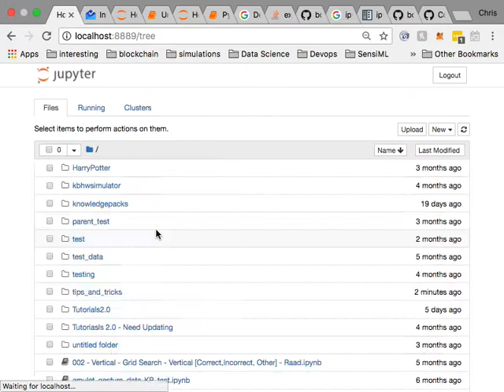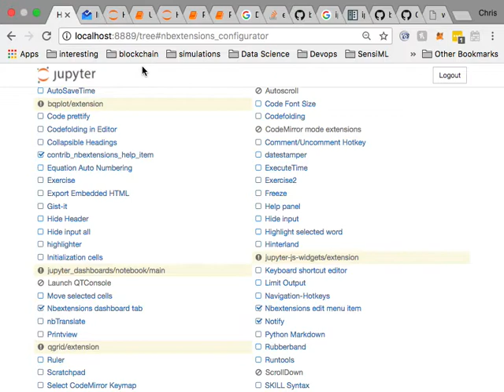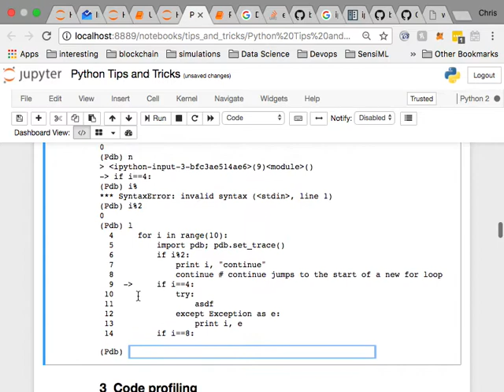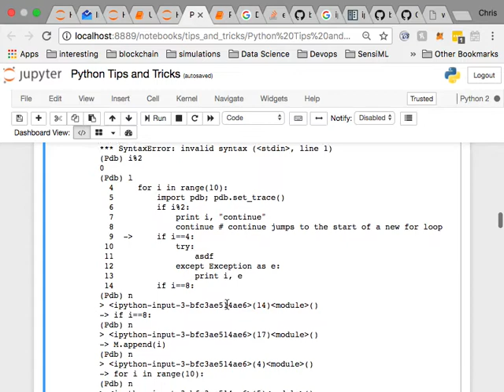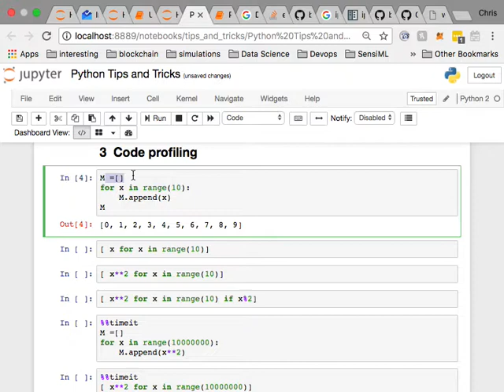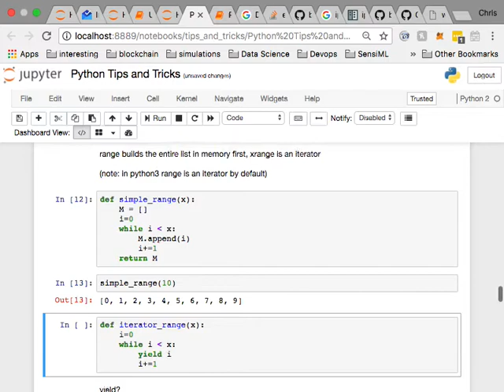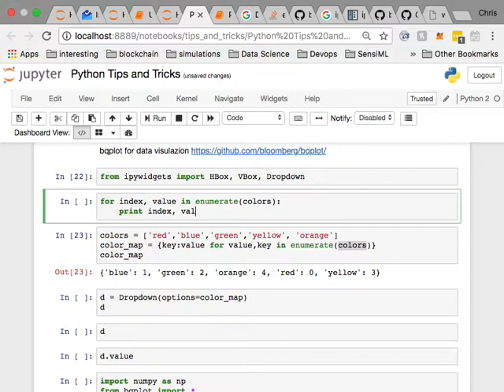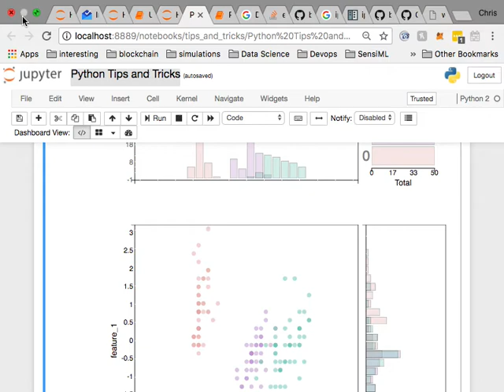Python Tips and Tricks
I go over some of the tools that will make you a better python programmer. I will cover areas of debugging, profiling, and visualization as they're universal to development, but often overlooked.

I do this using inline Debugging using pdb, profiling simple code in Jupyter Notebooks with list comprehension and iterator examples, and interactive Visualizations using ipwidgets and bqplot.

Presenter:
Chris Knorowski